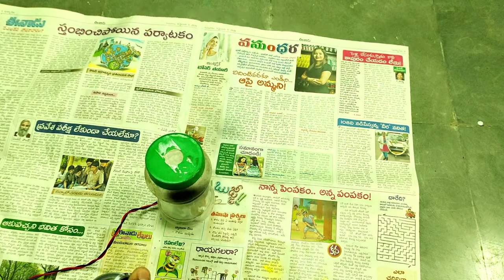how to make egg Candler in Telugu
my using products :

MAONO AU-A04TR USB Condenser mic

Xtreme Acoustics XAWL303 Wireless Microphone

DIGITEK® 3-Axis Handheld Gimbal

Digitek DTR 520 BH Tripod Cum Monopod

TechnicalNinja HackerOm ExperimentKing TeluguExperiments crazyteluguexperiments my using products